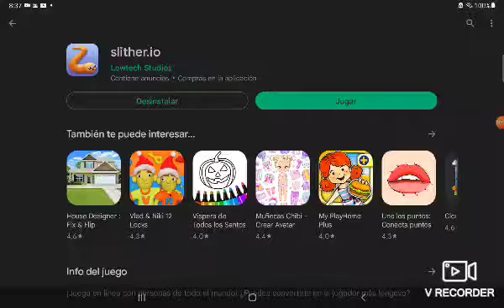Juego a snake.io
ese juego lo jugué hace cuatro años